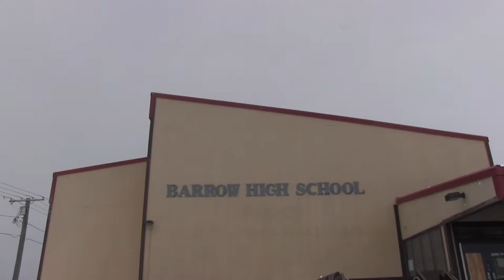Barrow High School Media Team - Barrow High School - Our World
Our World media from Media League team, Barrow High School Media Team, BARROW HIGH SCHOOL, BARROW, AK, US